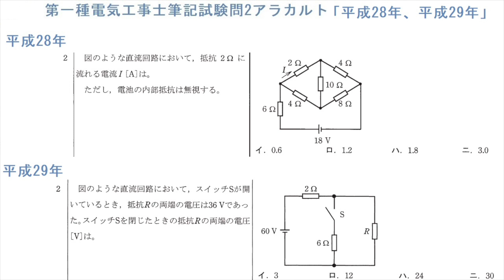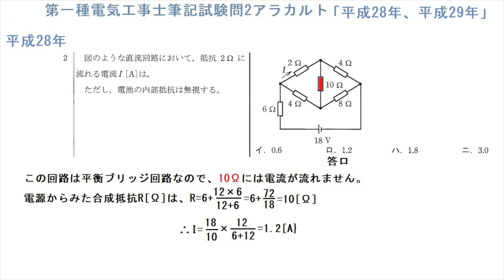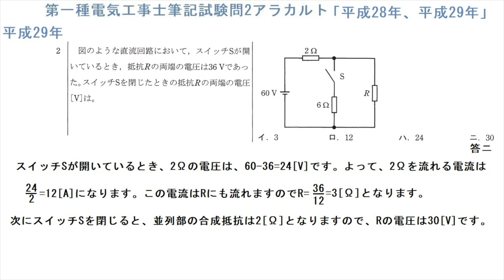第一種電気工事士筆記試験問2アラカルト「平成28年、平成29年」直流回路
平衡ブリッジ回路+直列抵抗回路です。